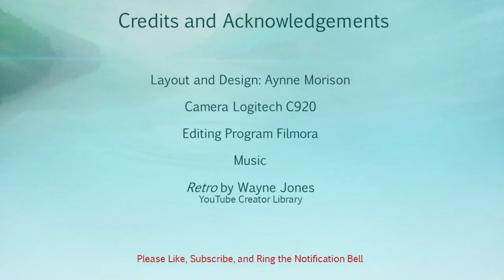Hello Spring: An Anya and Aynne Collaboration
All the lovely colors of spring flowers got us thinking!